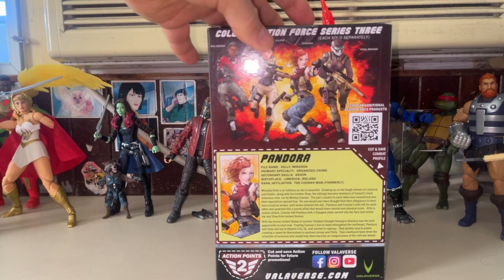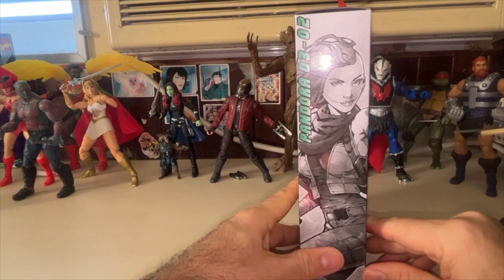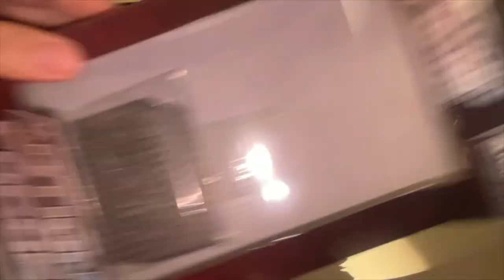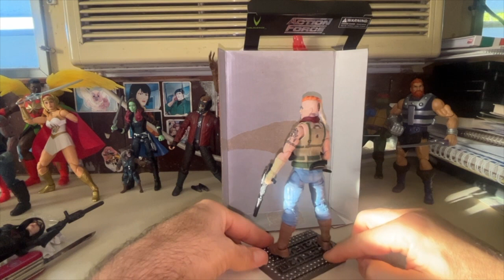Pandora Action Force Valaverse reseña de bajo presupuesto XD español unboxing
I like the "nostalgic" aspect of this line, with the character's file card, and the action points.

Me gusta el aspecto "nostálgico" de esta línea que, aunque no existió como tal en los 80s, revive la ficha biográfica y los puntos q venían en las tarjetas de GI Joe de los 80s. Creo que Valaverse tiene una gran idea con esta línea.